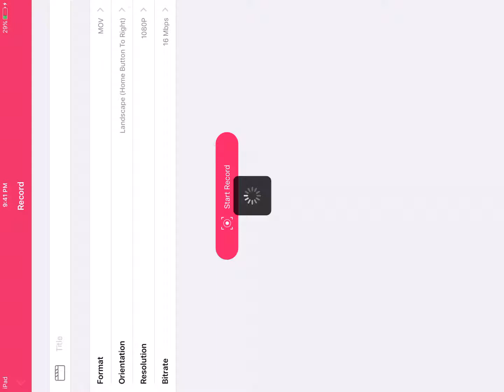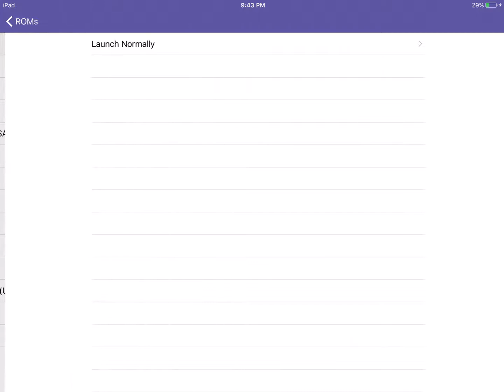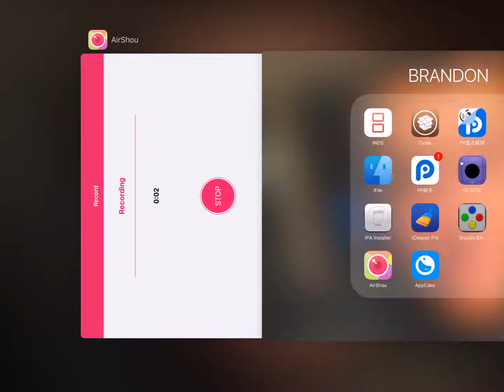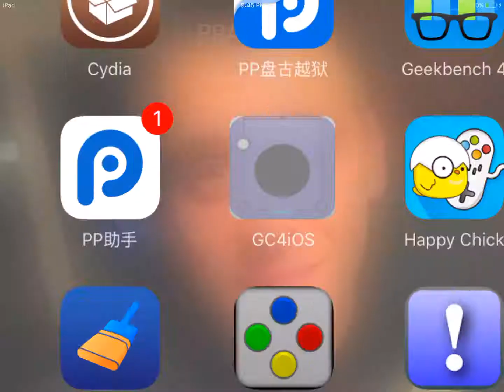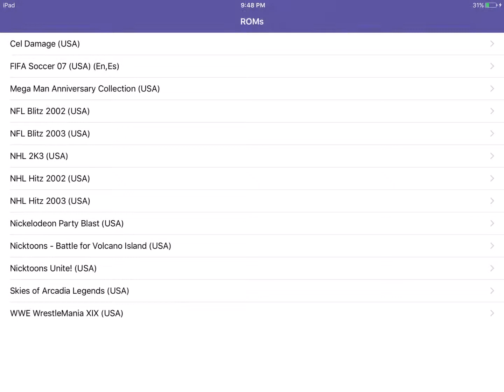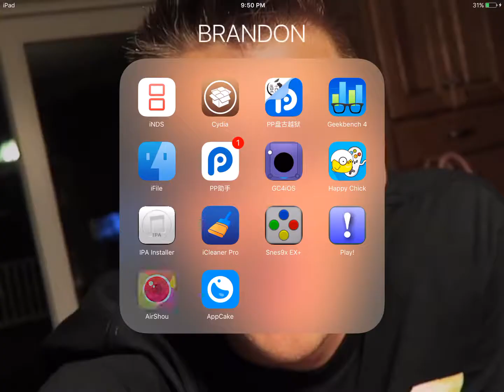gamecube for ios- Cel Damage (Boot Test) ipad air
gamecube for ios, dolphin emulator on ios, gc4ios, cel damage, ipad air